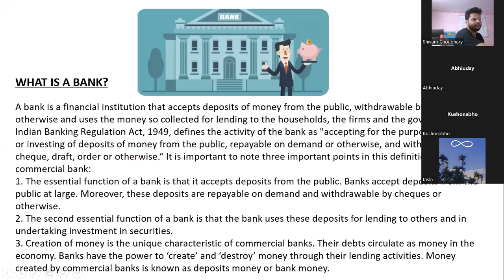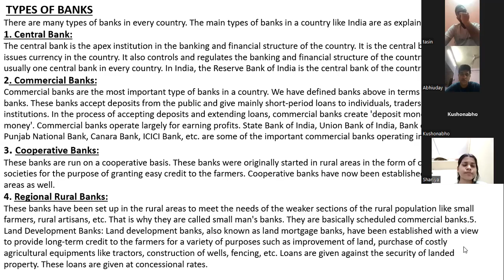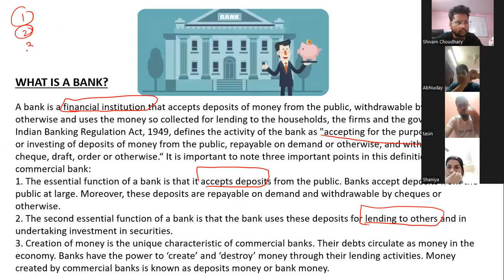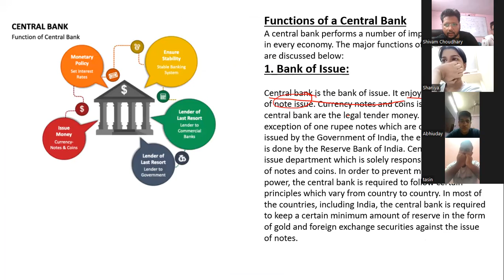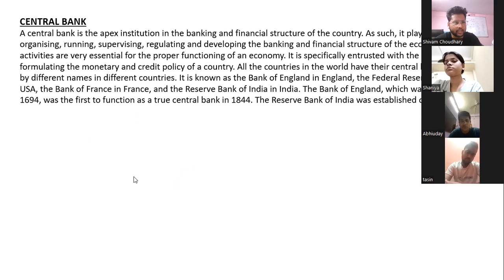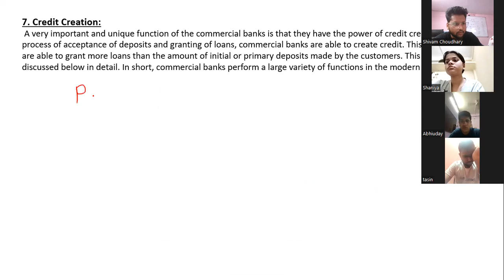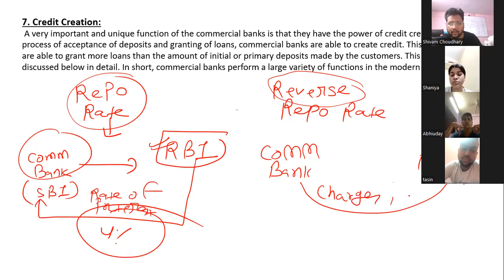CLASS 12:- BANKING LECTURE: 1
Meaning of Commercial Bank
Meaning of Central Bank
Repo Rate
Credit Creation
Process of Creation
Open Market Operation